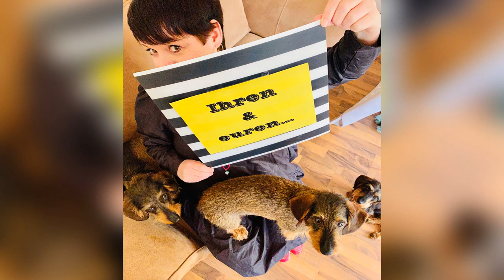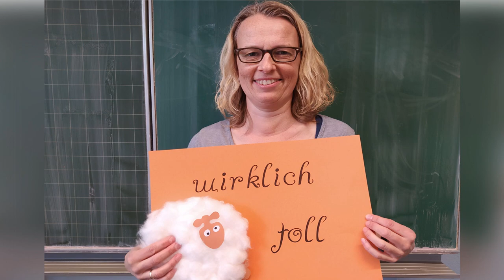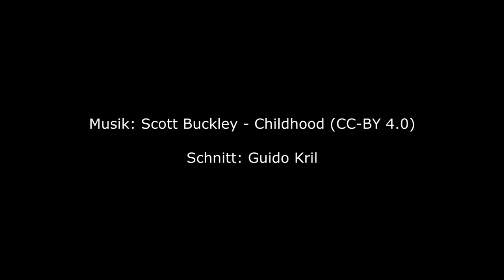Luisenschule - Frohe Ostern 2020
Da wir euch in diesem Jahr aufgrund der Corona-Krise nicht persönlich frohe Ostern wünschen konnten, haben wir hier für euch ein kleines Video erstellt. Frohe Ostern und bleibt gesund!

Ein Film der Luisenschule Bielefeld.

Schnitt: Guido Kril